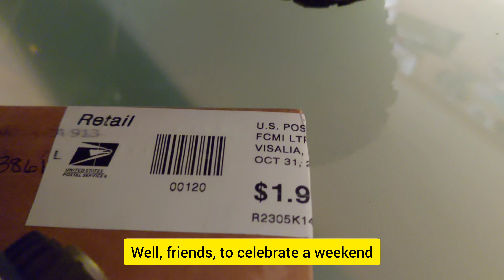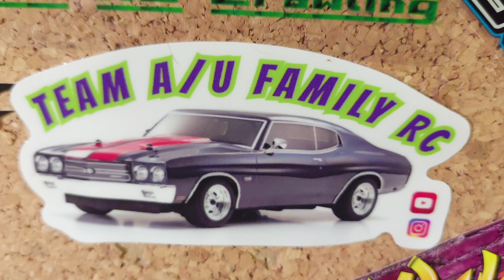Mail Time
Olá Amigos!
Depois de MAIS um dia de forte chuva e um fim de semana que se prevê muito molhado, nada como chegar a Casa e ter uma carta dos Estados Unidos à minha Espera!!!

Hello friends!
After ANOTHER day of heavy rain and a weekend that is expected to be very wet, there is nothing like arriving home and having a letter from the United States waiting for me!!!